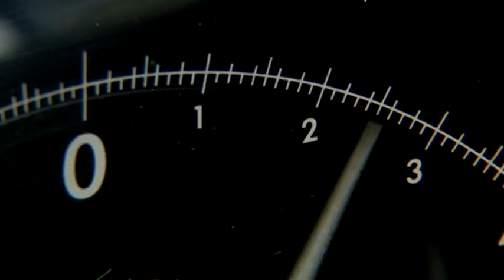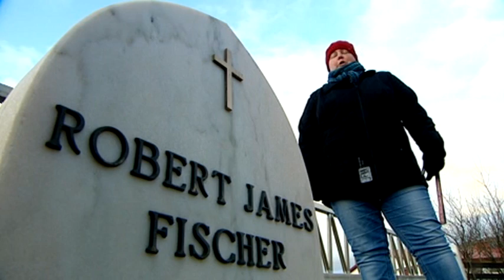Dr. Regina Preuß, Rechtsmedizinerin in Reykjavik, Island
"Ostseereport", produziert vom NDR.